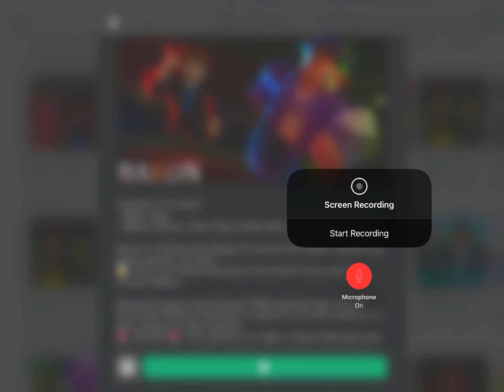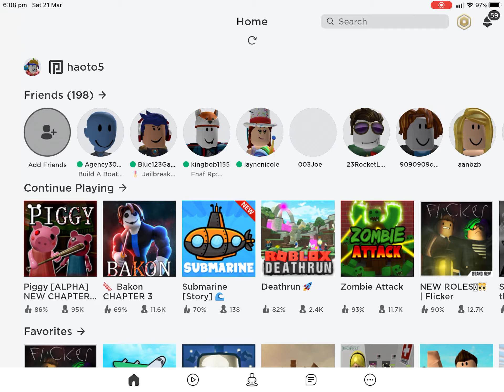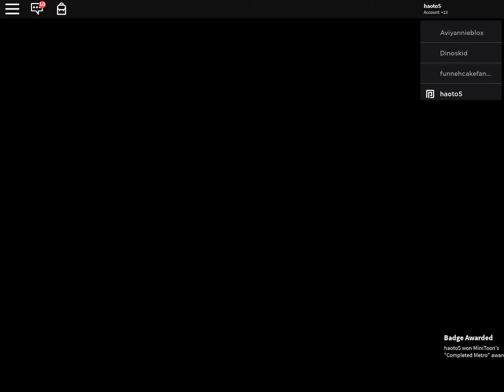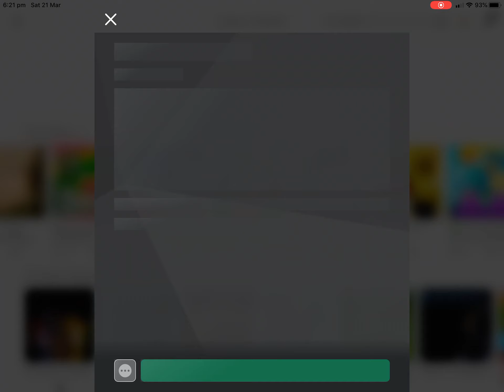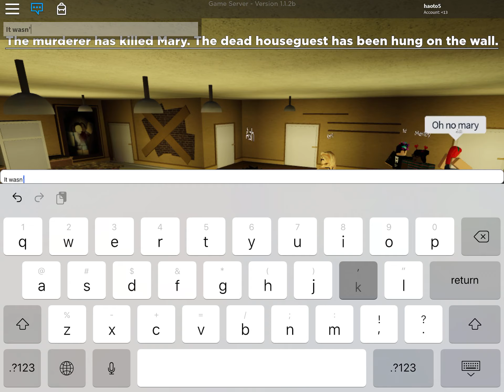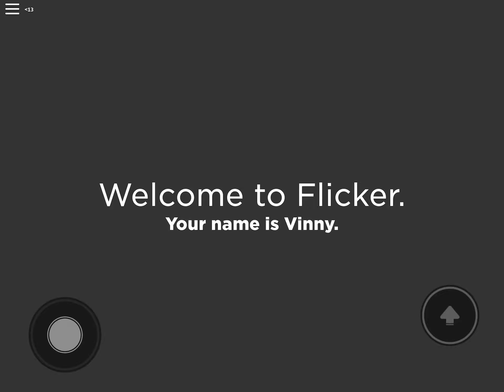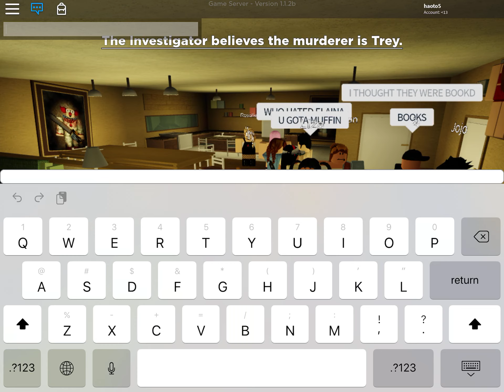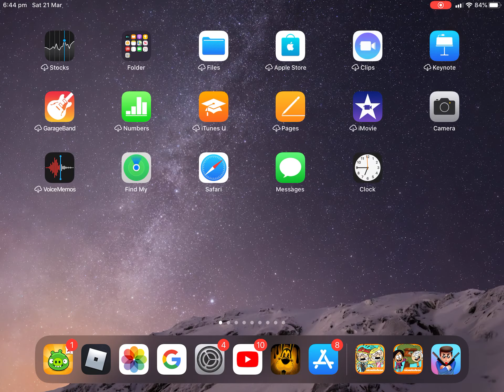Roblox | Bakon, Piggy, Flicker and circus trip (READ DESCRIPTION)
If you wanna check if there’s bad words type in circus trip and see them by the way what will happen to bunny in chapter 8? Maybe to be continued in piggy chapter 7!?!?!?